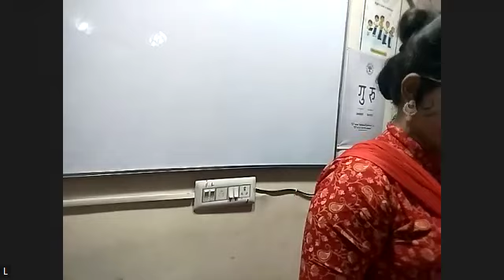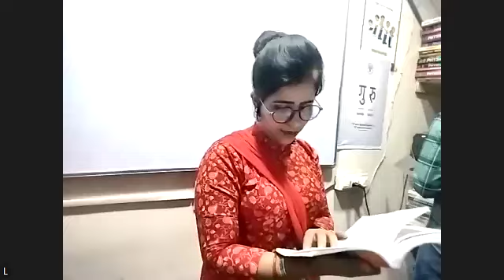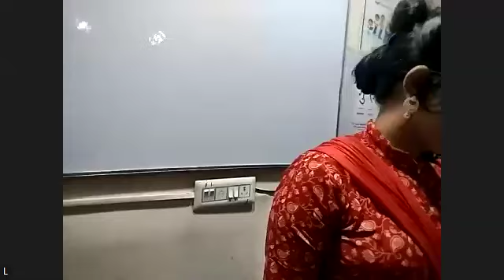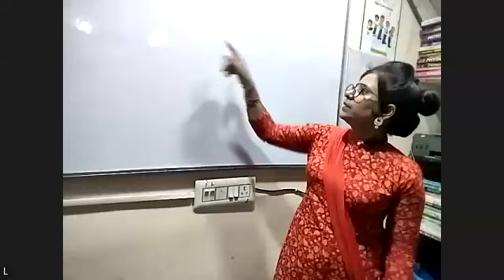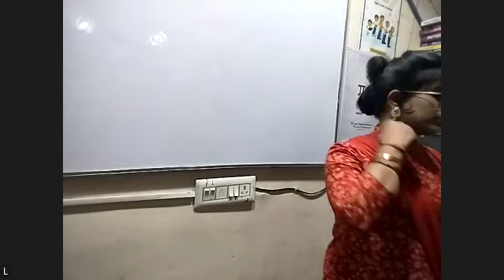HINDI 2ND YEAR 11TH NOVEMBER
MAHABHARAT KI AK SANJH